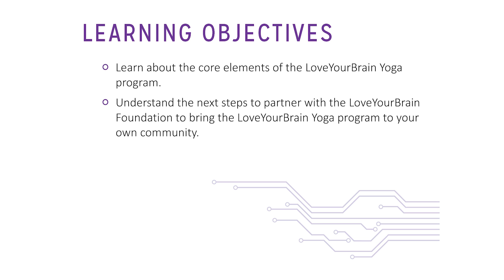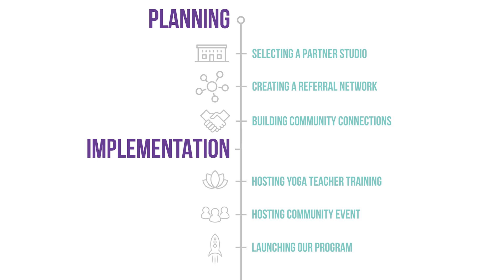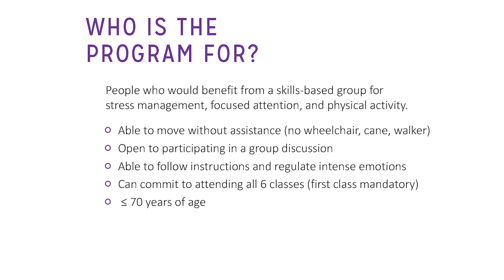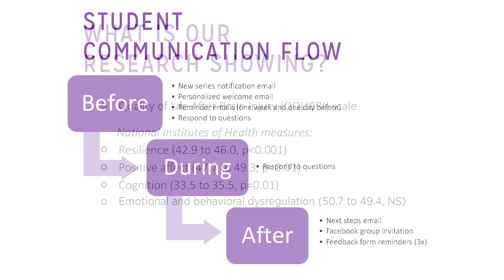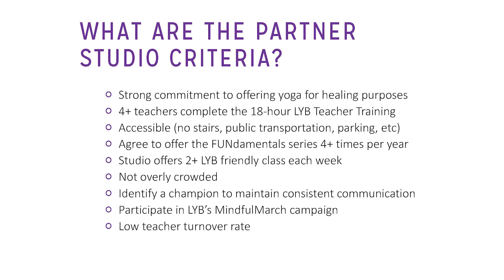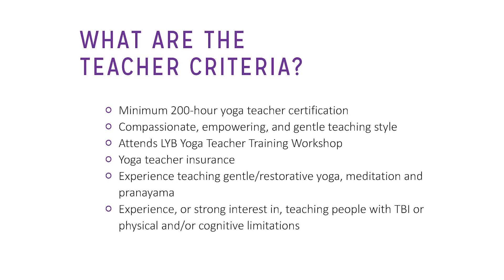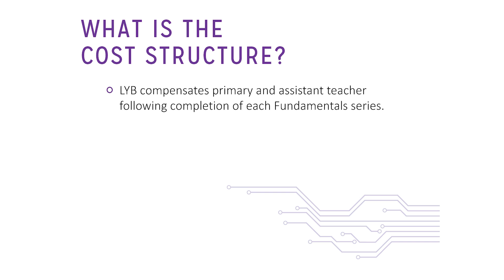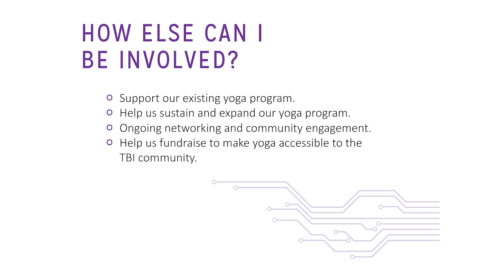LoveYourBrain Yoga program partnership mechanics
Learn about the core aspects of the LoveYourBrain Yoga program and what it means to partner with us.